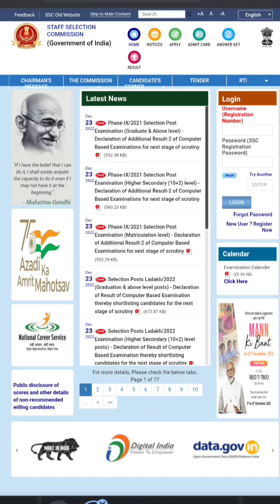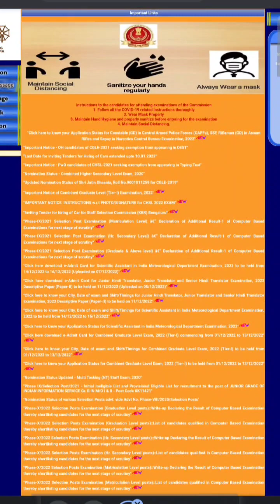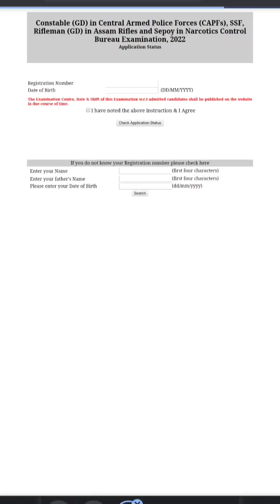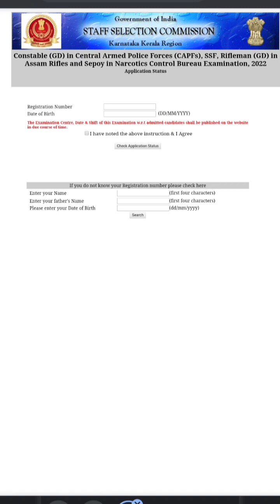SSC GD 2022 ADMIT CARD UPDATED ||SSC GD EXAM DATE|| DOWNLOAD NOW